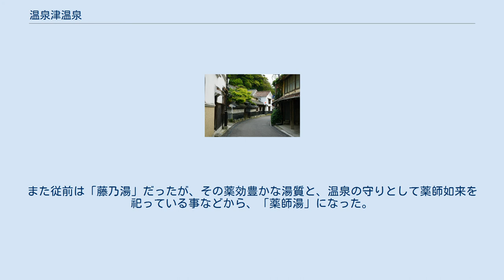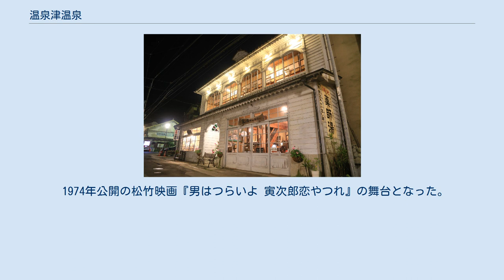温泉津温泉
温泉津温泉（ゆのつおんせん）は、島根県大田市温泉津町（旧石見国）にある温泉。
国の重要伝統的建造物群保存地区に選定されている。
また港町でもある当地は「石見銀山遺跡とその文化的景観」の一部として世界遺産に登録されている。
 庄屋屋敷前付近の温泉街 温泉街の夜景 温泉津港から山側に伸びる温泉街は、賑やかな歓楽街などが見られず、鄙びた日本旅館が両側に立地する静かな街並みである。
この古風な温泉街は2004年（平成16年）7月、「温泉津町温泉津伝統的建造物群保存地区」の名称で国の重要伝統的建造物群保存地区として選定された。
温泉街としては初めての選定である（港町としての選定であるが、後に温泉町という項目も設けられた）。
 また、温泉津は中世〜近代に隆盛を誇った石見銀の輸出港でもあった。
そのため、同港町は日本国内14例目の世界遺産「石見銀山遺跡とその文化的景観」の登録を受けた。
 共同浴場は「元湯泉薬湯」と「薬師湯」の2軒の湯元が存在する。
湯温は高いが、元湯泉薬湯は改装後の2020年に「ぬる湯」浴槽を設けた。
両浴場はごく近接した位置で湧出する別々の泉源を用いており、泉質には相違がある。
 薬師湯は2005年9月付けで、日本温泉協会の新基準による審査の結果、全項目「オール5」の最高評価の天然温泉として認定されている。
 元湯泉薬湯は開湯時からの源泉を利用しており、他の旅館等へ分湯する程の湯量がない。
引湯道を隔てて向かい合う古風な3階建て木造旅館は元湯の直営であるが、館内に内湯は無く、共同浴場に通うという昔ながらの湯治場のスタイルを維持している。
 共同浴場元湯泉薬湯 薬師湯旧館の外観 開湯は古く1300年前と伝えられ、伝説では大狸が入浴しているところを発見したものとされる。
戦国時代や江戸時代は石見銀山から産出される銀の積出港にもなったことから大いに栄えた。
また、山陰道（山陰街道）の宿場町でもあった。
 1872年（明治5年）に発生した浜田地震により別の源泉が湧出を始めた。
薬師湯は地震によって湧出したことから「震湯」の別名がある。
また従前は「藤乃湯」だったが、その薬効豊かな湯質と、温泉の守りとして薬師如来を祀っている事などから、「薬師湯」になった。
 1974年公開の松竹映画『男はつらいよ 寅次郎恋やつれ』の舞台となった。